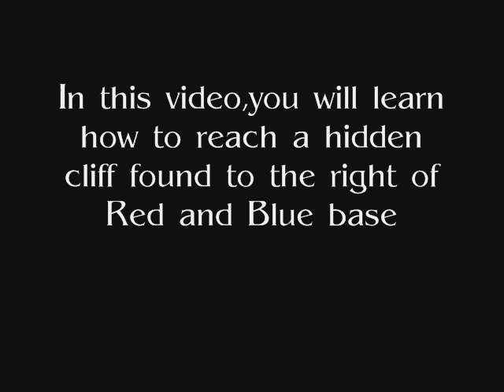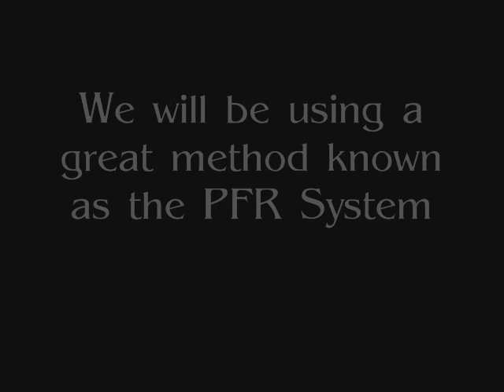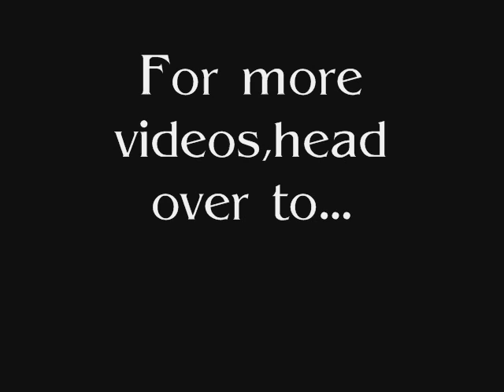Ice Fields-Hidden Cliff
Learn how to reach a hidden cliff that over looks each base!For more videos head over